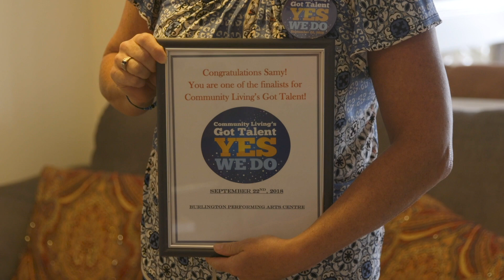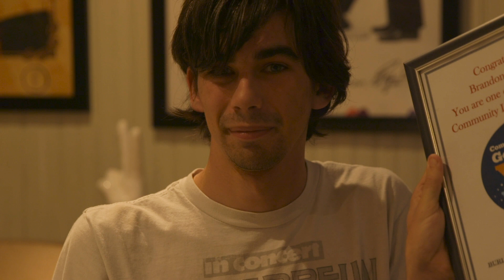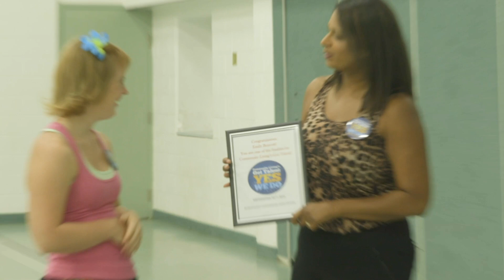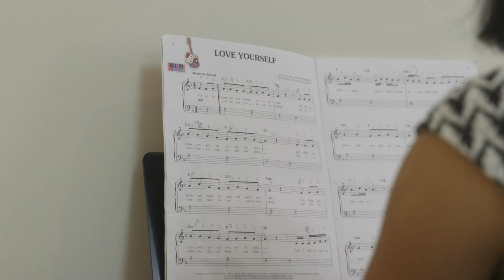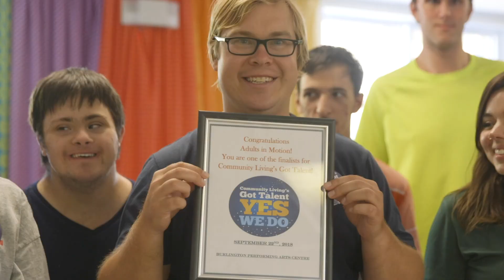Community Living's Got Talent - YES WE DO!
2018 video of our finalists receiving their participation certificates. Congratulations to all of the finalists!

Credit: True Essence Media